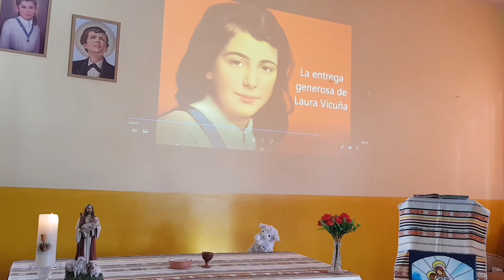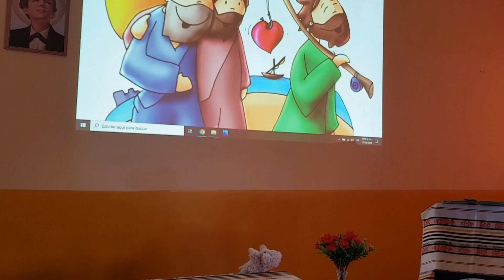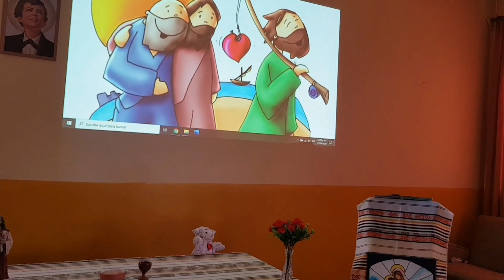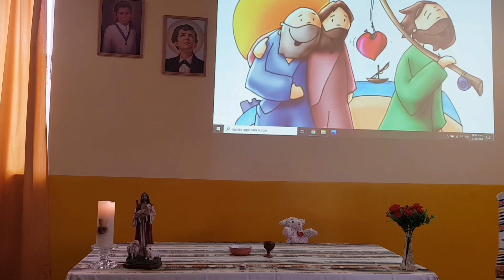LITURGIA PARA NIÑOS "Fiesta de San Pedro y San Pablo" 🌸🧑🏾👶🏻👧🏼🌸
Nuevamente nos encontramos con Jesús en la celebración del Domingo junto al P. Jimmy Pérez sdb, el Hno Boris y la Ovejita Chumy.